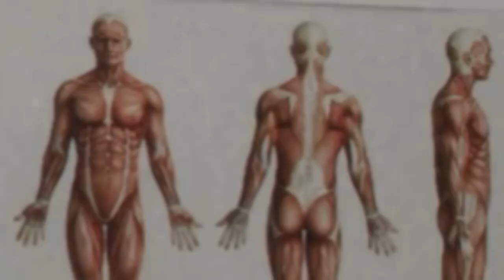WWE 2k24 MyRise - They FINALLY Meet! The Streak Is OVER!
The Ring General has answered the call and brought back up. Imperium playing the numbers games but this isn't new for The Devil. At Night Of Champions history will be made. Streak vs Streak, who will be at the top of Smackdown.

Remember to like the video if you wanna to see more of this content. Don't forget too share the video to your friends or everywhere.